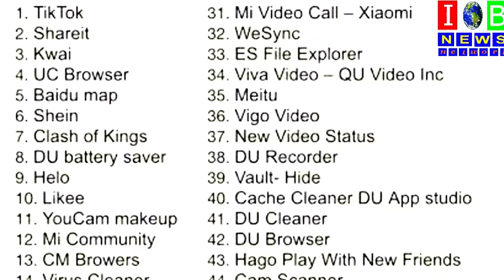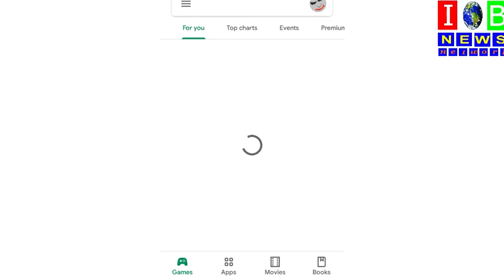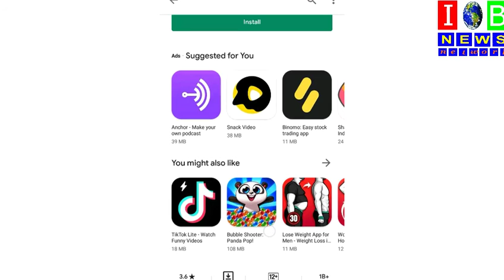भारत में टिक्टोक जैसे प्रतिबंधित ऐप के लिए चीन की नई धोखाधड़ी! NEW Fraud of China Exposed!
Hey There, welcome back to IOB News Network
Today we are exposing the new fraud of China for their banned apps.

Editor in Cheif: Atish Chafe

Editor : Digimator101(Jignesh)

iob news network is 24×7 web news portal & channel. Iob news is establishing & building its image as one of the trustworthy, credible, leading, real journalism with high quality content with best data analysis.
आईओबी न्यूज नेटवर्क 24×7 वेब न्यूज पोर्टल और चैनल है। Iob न्यूज़ सर्वश्रेष्ठ डेटा विश्लेषण के साथ उच्च गुणवत्ता वाली सामग्री के साथ भरोसेमंद, विश्वसनीय, अग्रणी, वास्तविक पत्रकारिता में से एक के रूप में अपनी छवि स्थापित और निर्माण कर रहा है।
Mail:(Editor in chief & C.

We will soon available as android app with 24×7 updated content as high quality shows with international and domestic languages